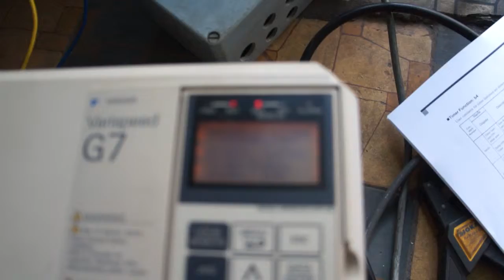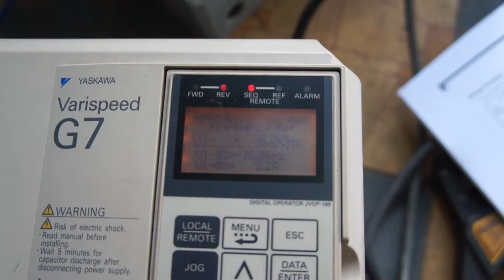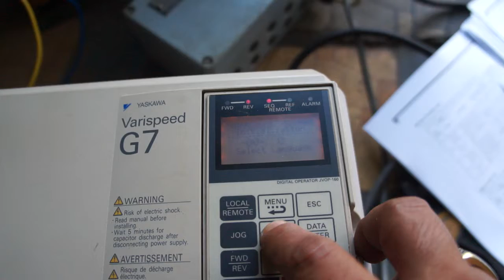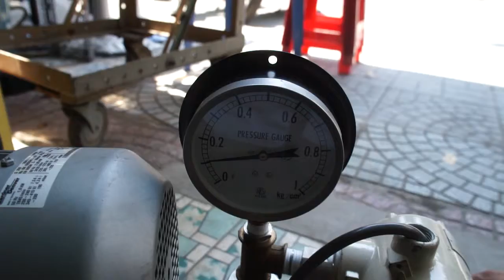Demo PID Inverter Yaskawa G7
1/ Siemens Pump P max 200 mbar
2/ Pressure sensor Nagano KH41 range 0-1 bar output 4-20mA
3/ Inverter G7